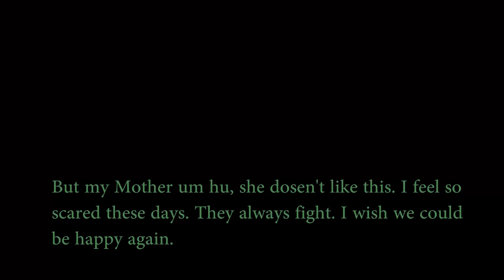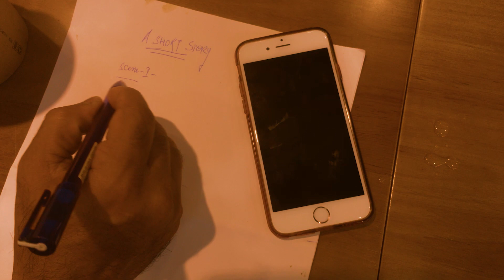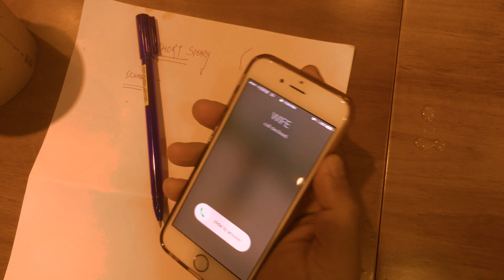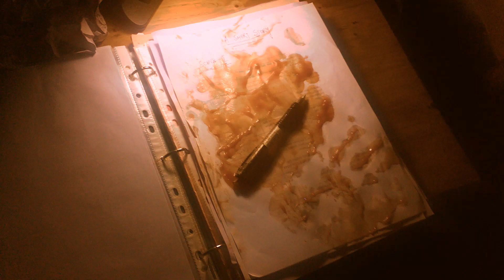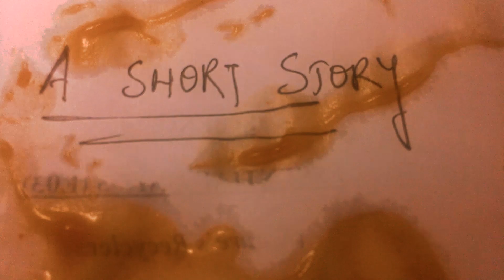Movie --- A short story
we have made a short movie for competing in the upcoming film festival to be held in chengdu.
Its a story of a struglling film maker and his hard times with his wife.
The movie is short with Iphone in ifilmic pro app and final lediting is done in Premere pro.